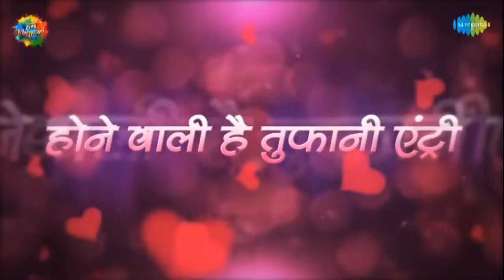Video | गरीब के करीब आउ | Khesari | Garib Ke Karib Aau Khesari Lal Yadav | Bhojpuri Holi Song 2022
⭕Audio/Video Credits :-

👉 Album :-
👉 Song :-
👉 Singer :-
👉 Lyrics :-
👉 Producer :
👉 Label / Company :-
👉Digital Partner :

⭕Thanks : -

👉Copyright : Boka Music
👉 Have A Nice Day ...

shilpi raj new bhojpuri song 2022
shilpi_raj new_bhojpuri_song_dj_2022